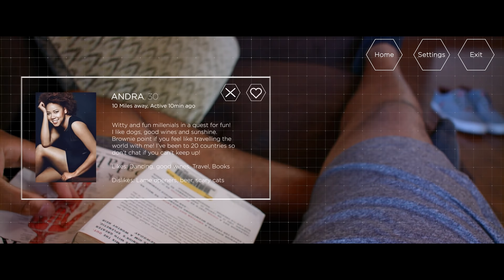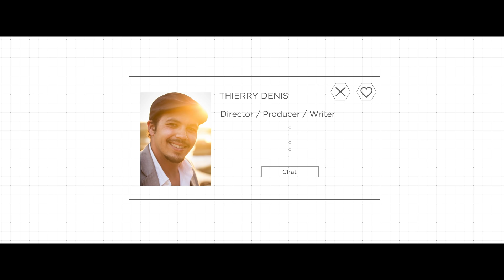Sci-Fi Short Film: "Real Connection" | DUST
A self-conscious man tries to make a connection on a new dating app.

Real Connection by Thierry Denis

"Real Connection" Credits
LEAD CAST:
Cedric: Cedric Dumornay
Andra: Andra Jacques
Élan: Élan Sorrell
Server / Jerry Larson: Marcus Hanson
Asian Lady & Voice over app: Malinee Churanakoses
Uber Driver: Bo Cross

EXTRAS:
Bartender – Carlos Foster
Man in bar – Hamza Daoui
Woman in bar 1 – Amaia Lanchas
Woman in bar 2 – Megan Ballard
Woman in Bar 3 -  Roxanne Li
Woman in Bar 4 - Tina Brilli

CREW:
Director / Producer / Writer: Thierry Denis
Producer / Writer: Carlos Foster
Director of Photography: Matt Lopman
1st AC: Bo Cross
2nd AC / Colorist: Nate Bayless
Key Grip / Gaffer: Trevor Elliott
Grips: Jay Chavis, Josh McCormick
First Assistant Director: Xavier Green
Script Supervisor: Helder Pedro
Sound Engineer / Sound Design / Sound Mix: Jeffrey Litzman
Boom Operator: Isaac Banuelos
Editor: Alix Duchene
VFX Supervisor: Mark Thorsen, Thierry Denis
VFX assistant: Roxanne Li
Key MUA: Lanae Garcia
MUA Assistant: Anitra Stansil-Gabriel
Stylist / Production Design: Megan Ballard
Production Assistant: Alexandre Fiore